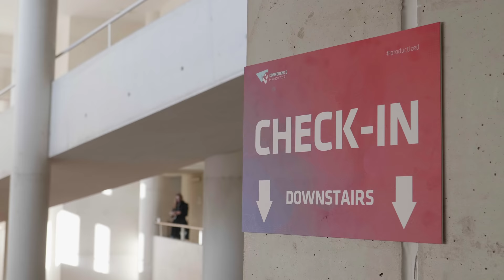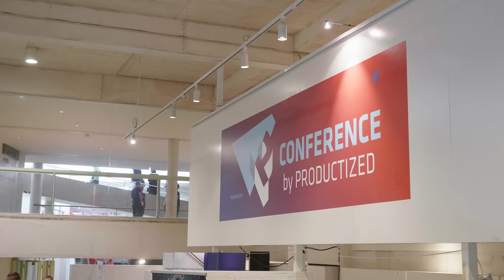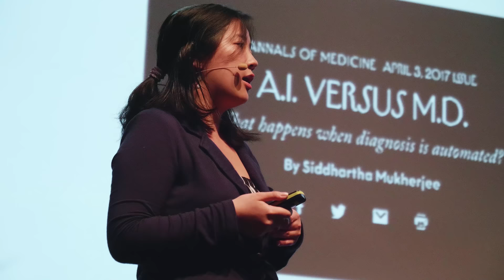Productized Conference 2018 Recap